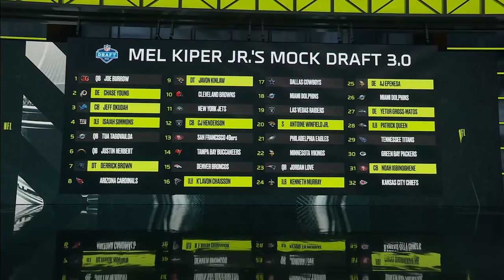Chase Young, Jeff Okudah are best defenders in this draft - Mel Kiper | 2020 NFL Mock Draft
As Mel Kiper reveals his 2020 NFL Mock Draft 3.0, Matt Hasselbeck, Tim Hasselbeck and Dan Orlovsky discuss the impact defenders like Ohio State DE Chase Young, Ohio State CB Jeff Okudah and Clemson OLB Isaiah Simmons can have in the NFL.